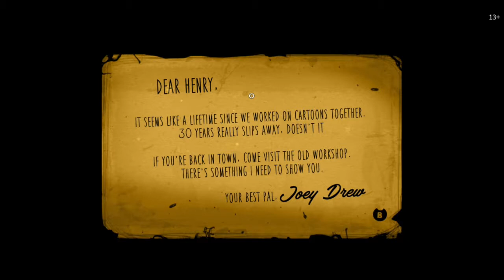THIS GAME GOT ME BENT